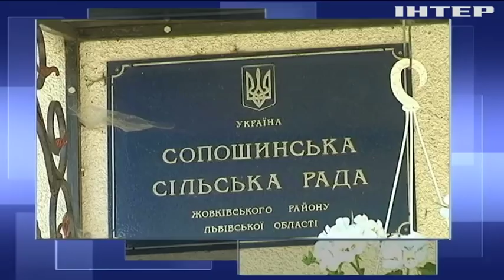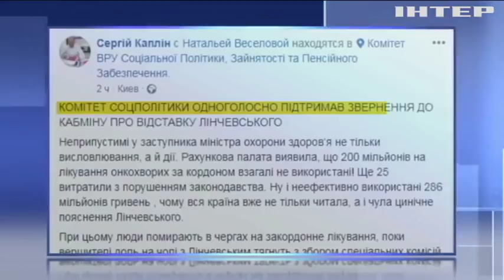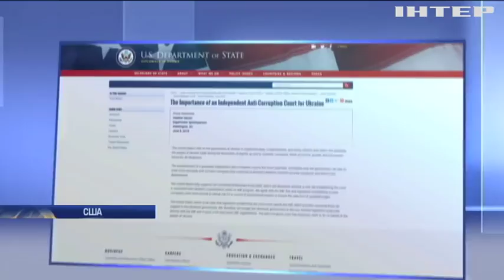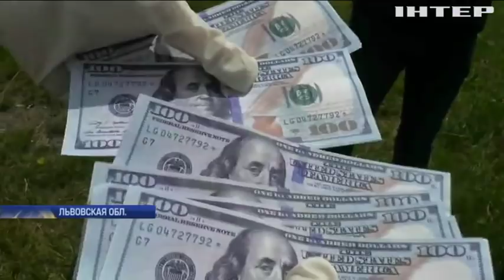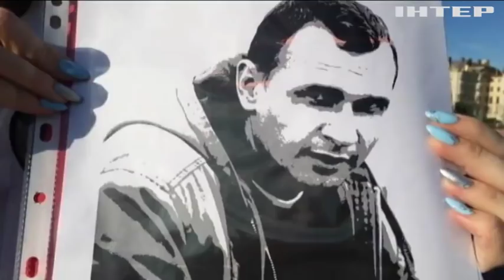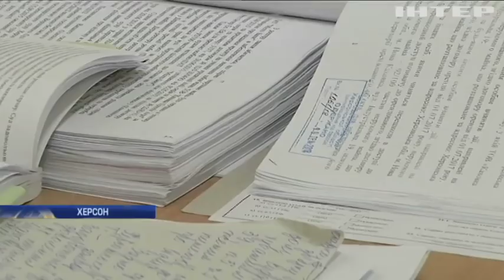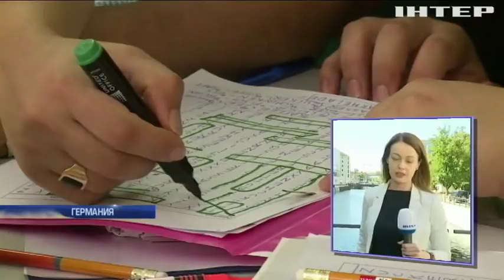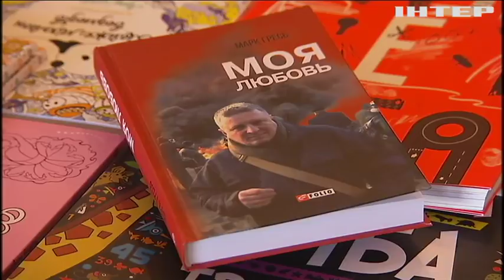Подробности, выпуск за 6 июня 2018 года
Смотрите в этом выпуске: Премьер внес представление об увольнении министра финансов Данилюка. Когда Рада голосовать будет и чьего увольнения еще можно ожидать?

Как правильно нажать кнопки по закону об антикорсуду, если фракция - против, а из высоких кабинетов - грозят пальцем?

Принцип домино. Почему обвинения сельского головы во взяточничестве привели к протестам местных жителей.